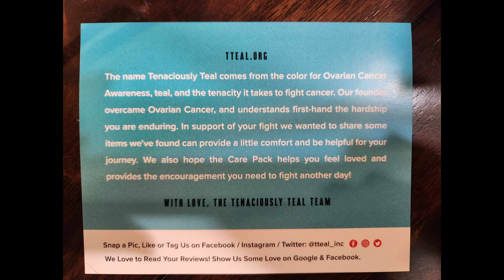Tenaciously Teal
Tenaciously Teal’s founder, Tarah Warren, was diagnosed with Stage IV Ovarian Cancer in December of 2012. After her surgery, she began to notice many patients who needed to be reminded of God’s love for them.  Tarah began bringing Cancer Care Packs to treatment, and praying with patients over her sixteen months of chemo. Care Packs contained simple things Tarah used to fight cancer and as she distributed them she was able to share her joy and hope in Christ.
After Tarah completed treatment she felt God asking her, “you know of the  suffering of many, will you continue to be a catalyst for showing my love to those who are hurting?”.   A ministry was born after much prayer, and God has continued to use Tarah’s simple acts of kindness to form a network of support for cancer fighters.
Tenaciously Teal Inc. is a 501c3 non-profit and has delivered thousands of care packs across Oklahoma and the U. S.  The ministry of Tenaciously Teal is dedicated to spreading the love, joy, and peace of Jesus in a tangible way to cancer fighters.
Address: 730 W. Wilshire, Ste 108, Oklahoma City, OK 73116

Recorded at Longmont Public Media @LongmontPublicMedia